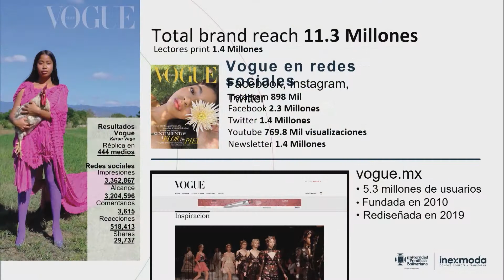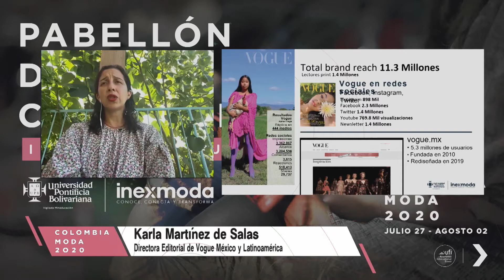CONECTANDO CON EL CONSUMIDOR A TRAVÉS DE LA MODA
Karla Martínez De Salas, Directora Editorial de Vogue México y Latinoamérica, dará a conocer la importancia de migrar a las tendencias que marca la industria; insights para conectar con la audiencia actual y puntos claves para comunicar.